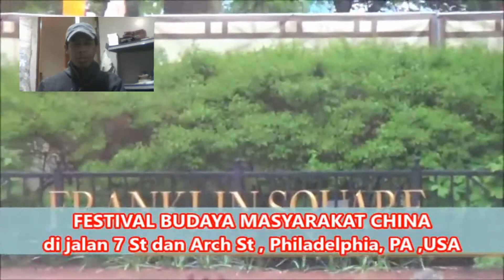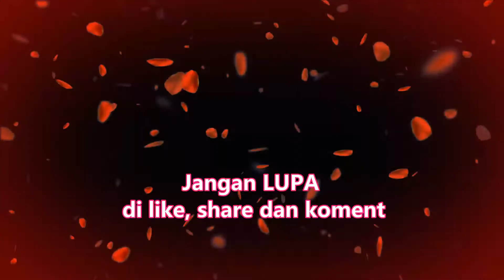Malam festival budaya CHINA di kota Philadelphia, PA , USA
Perjalanan bertualang, berjuang dan merantau di Amerika, pada kesempatan kali ini saya ajak teman teman untuk melihat suasana pasar malam budaya CHINA yang di adakan setiap tahun di Franklin Square .